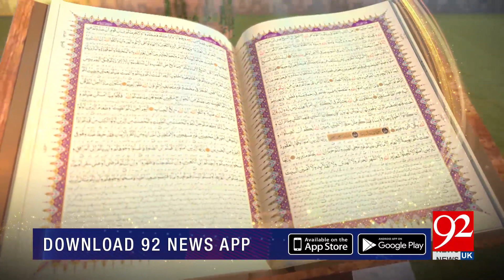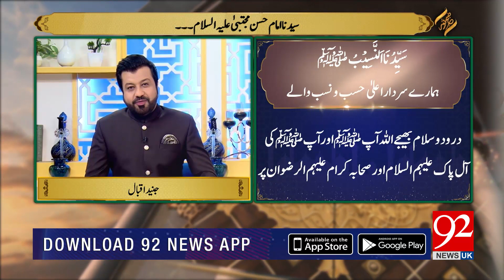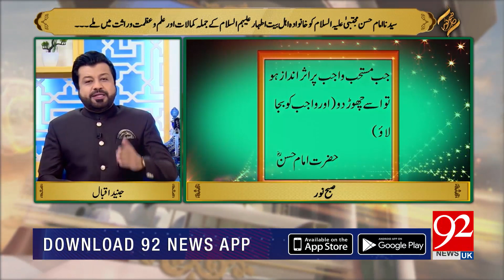Subh-e-Noor | Sayyidina Imam Hassan Mujtaba (AS) | 15 September 2023 | 92NewsUK